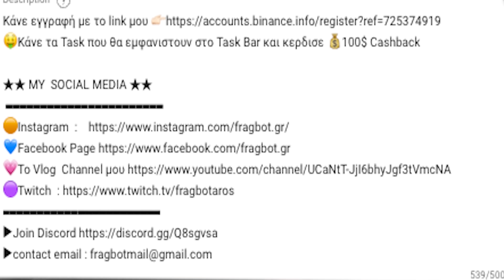ΠΗΓΑ ΣΤΟ ΑΡΗΣ - ΑΕΚ ΚΑΙ ΚΡΙΘΗΚΕ ΤΟ ΠΡΩΤΑΘΛΗΜΑ !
🤑Κάνε τα Task που θα εμφανιστουν στο Task Bar και κερδισε 💰100$ Cashback